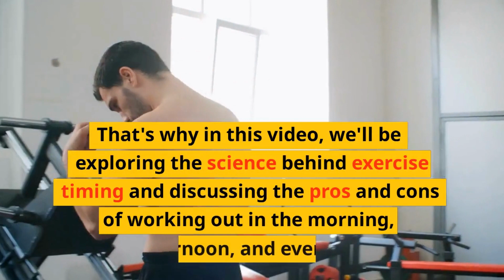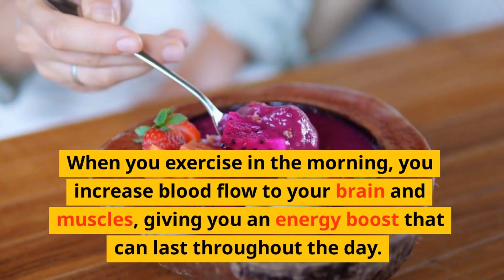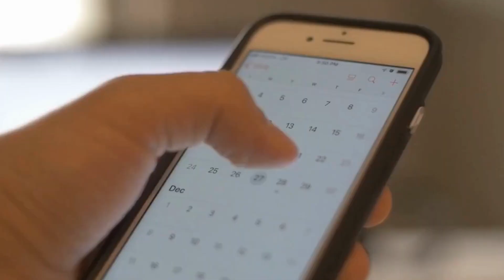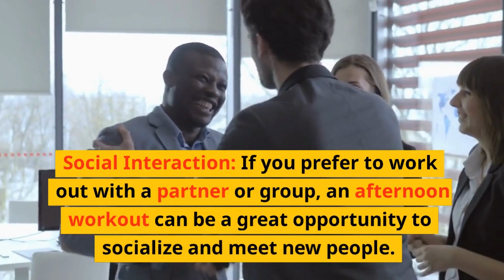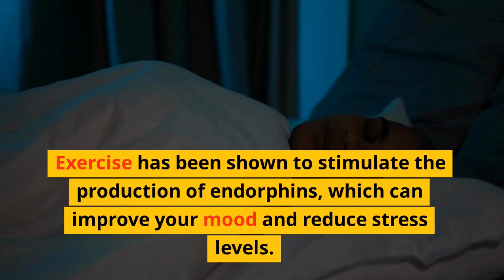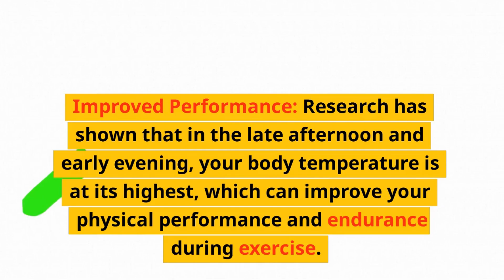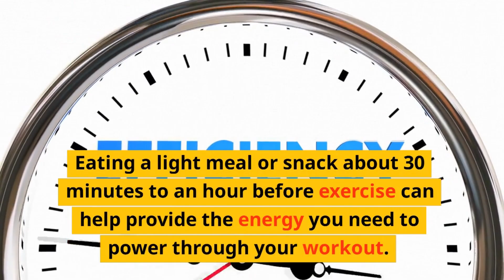Best Time to Work Out: Morning, Afternoon, or Evening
In this video, we explore the debate over the best time to work out. Is it in the morning, afternoon, or evening? We'll take a closer look at the benefits and drawbacks of each option to help you find the right workout time for your schedule and fitness goals. Whether you're an early bird, night owl, or somewhere in between, we've got you covered with tips and strategies for making the most of your workout no matter what time of day it is. Watch now to learn how to maximize your workouts and achieve your fitness goals.

Whether you're a beginner or an experienced athlete, we have something for everyone.